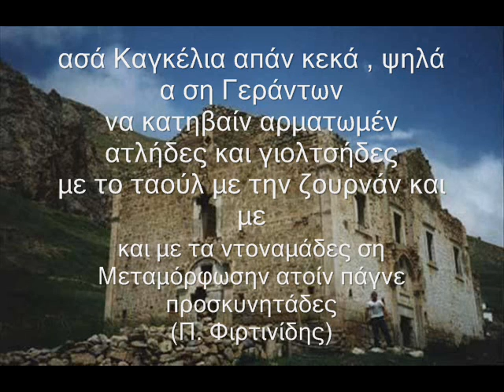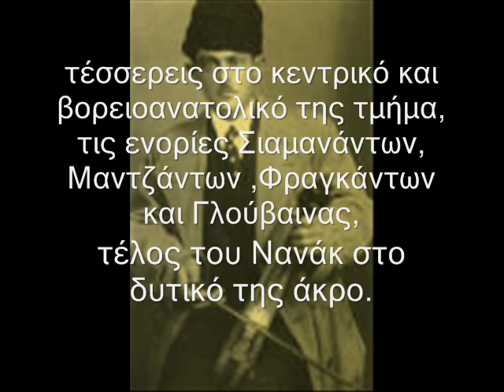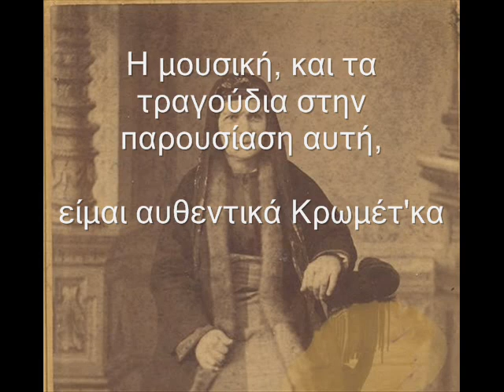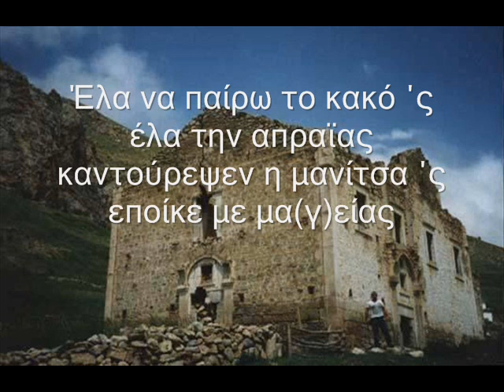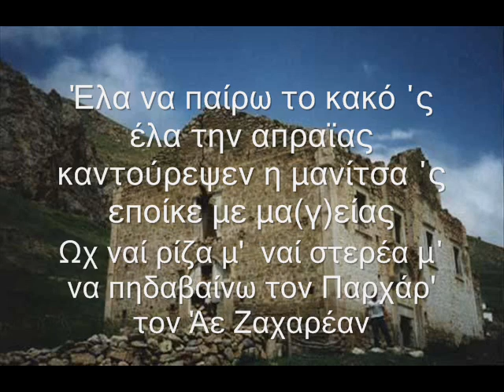Η Κρώμνη του Πόντου. (Korom Korum Gumushane Trabzon). Ιστορία, Λαογραφία, Παραδόσεις - Polatidis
Επιμέλεια κειμένων, φωτογραφικού, ηχητικού υλικού και ανάρτηση στο internet